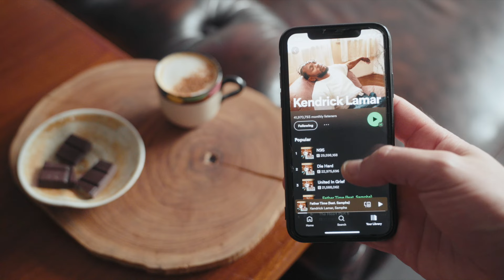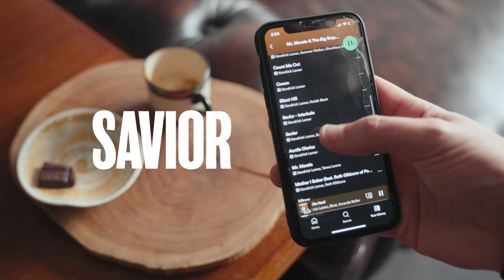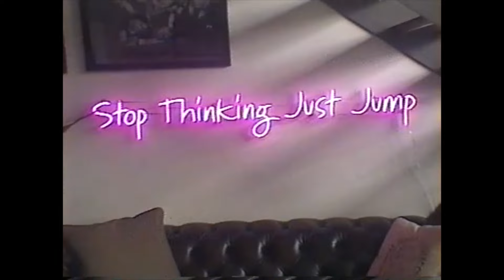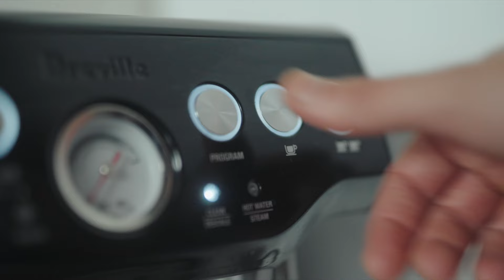Why Kendrick Lamar Insprires Me As A Youtuber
I breakdown the kendrick Lamar album "Mr. Morale & The Big Steppers" and tell my stories on how I did a mixtape featuring Kendrick Lamar.

TIMECODE
00:00 Intro
0:36 Rush History in Hip Hop
1:14 Mr. Morale & The Big Steppers Review
3:50 How Rush Got Into Mixtapes
4:38 Working with Kendrick Lamar on Mixtapes
6:47 Stop Thinking Just Jump
8:11 How I Introduced Kendrick Lamar To Ruby Rose

📬  MY WEEKLY NEWSLETTER:
800+ read my free exclusive email I send on a regular basis, sharing what motivates me through youtube, podcasts, athletes, hip hop, art and more.

🤔  WHO IS RUSH:
Through a lens of athletic and hip hop inspired content Rush cultivates unique storytelling. Rush started his career as a DJ and radio host in Canberra before moving to Los Angeles to mix with the big names in hip hop and sports; Tyga, Chris Brown and later, the San Antonio Spurs.
With his distinctive creativity Rush returned from LA to build a successful clothing brand, Spader, as worn by Jay Z.  Rush continues to build his show around emotive and powerful narratives including the likes of Kobe Bryant, Patty Mills and Ben Simmons.